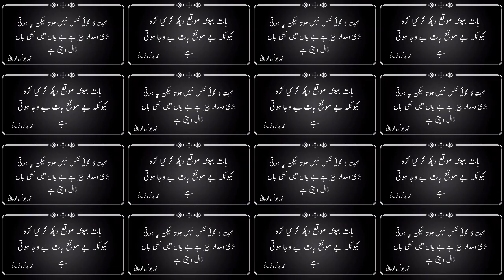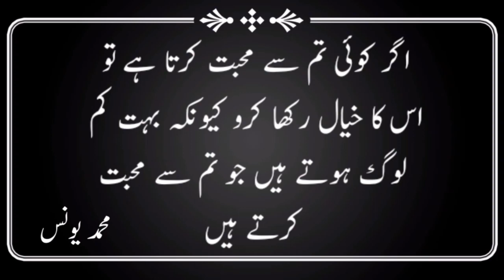Mohabbat ka koi aks nahi hota | Love has no image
Love Quates
Luqman Hakim Quates
shaeikh Saadi Quates
Motivational Quates
Orat ko phsany ka tarika
Mian bivi
hmbistri ka tarika
Luqman Hakeem
Younis Urdu
younis official
Urdu quotes
#|slamic quotes
desi totkay
ishq quotes
Younis Official Quates
Younis official Urdu
hindi Story
Urdu Quates
mian bivi Quates
Aourat or Mard Quates
Husband Wife Quates
mother And Son Quates
Woman Urdu Quates
woman English Quates
motivational Quates
Islamic Quates

Hamari Video Achhi Lagy Tu Video
Like ________👍
Comments_______📝
Share__________↪️
Channel Subscribe______🔔